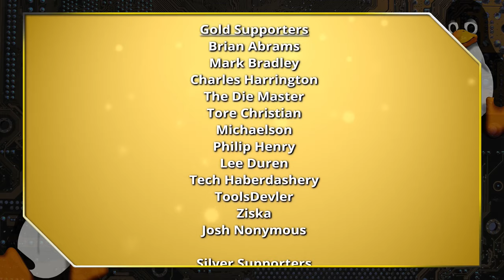Installing Linux on a USB? Consider This.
Today we will talk about a warning when you are installing Linux on a flash drive. They do have limited re-write cycles, so be prepared to make regular backups.

Support Switched to Linux!
🐸 Gab: @switchedtolinux
💡 Minds: @switchedtolinux